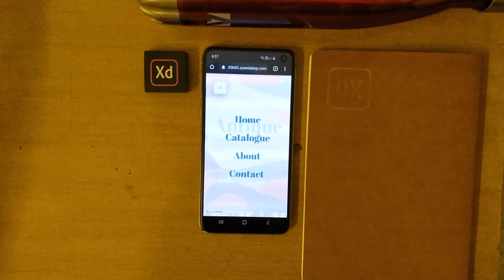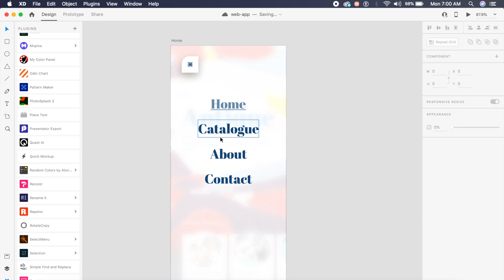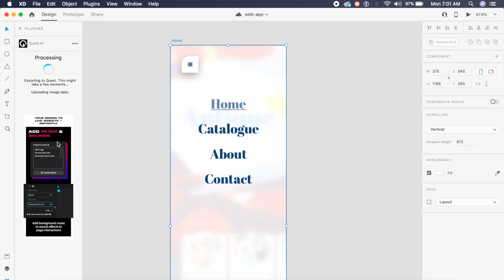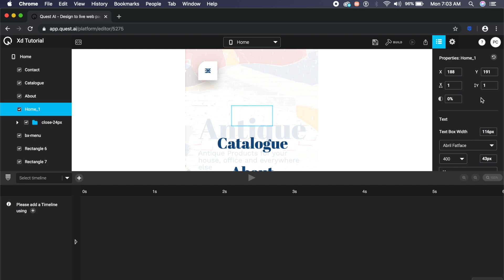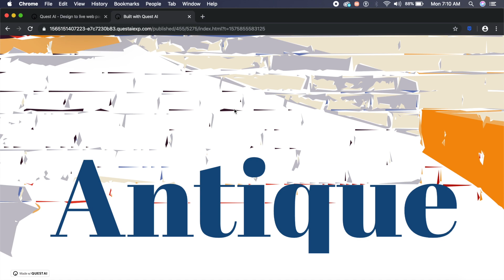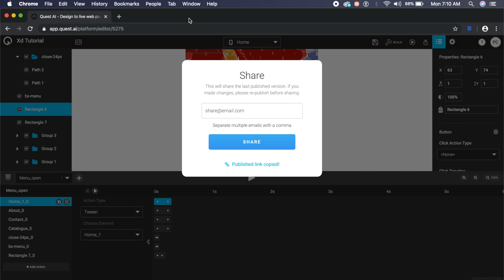Design and Publish a Website in 10 Minutes | Adobe Xd + Quest AI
Today we will Design and Publish an interactive website in Adobe Xd! This website will only take 10 minutes to make and it requires NO CODE. Adobe Xd + Quest AI is a perfect example of two apps working together to makes a designer's life easier.

Music in the video: "No Favours" by Patrick Patrikios